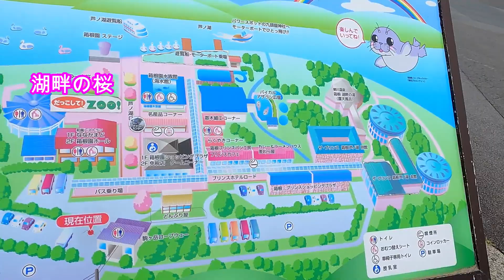美形、湖畔の一本桜を芦ノ湖に尋ねる